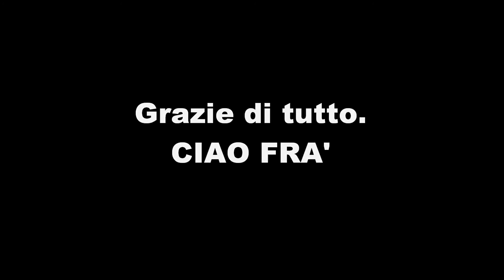Franco Sensi 4 anni dopo